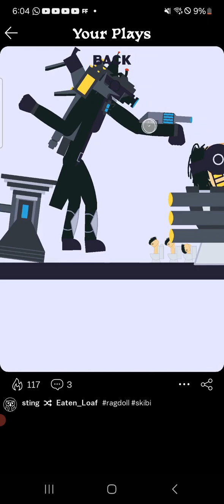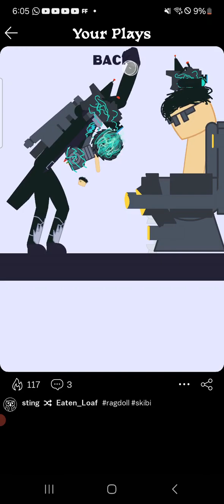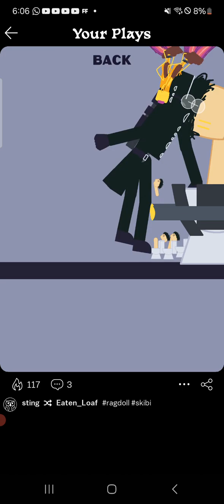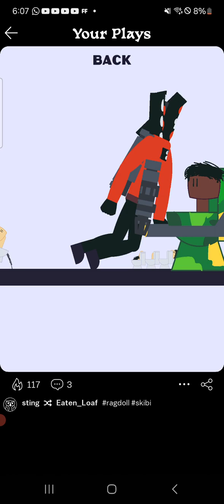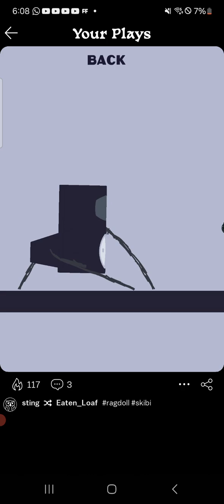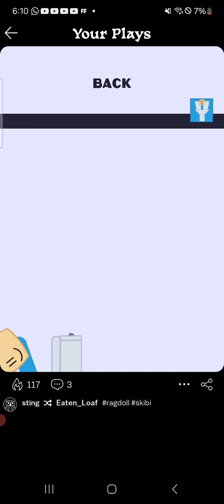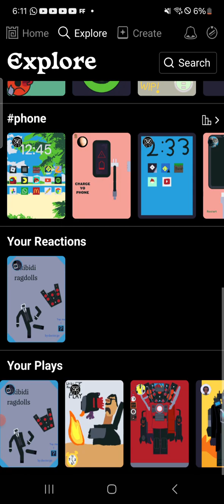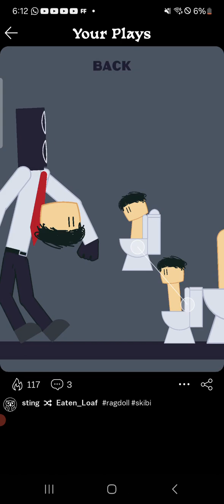12 de abril de 2024